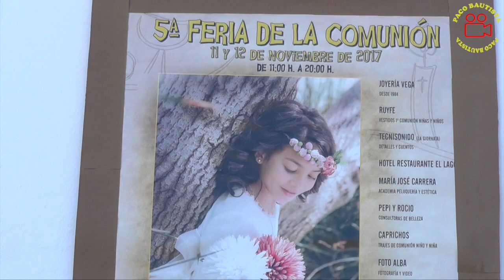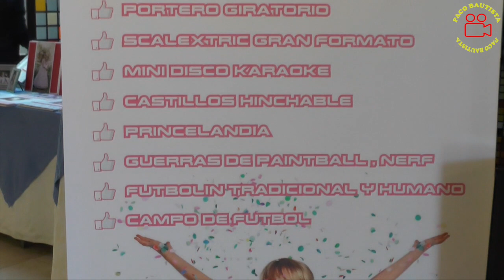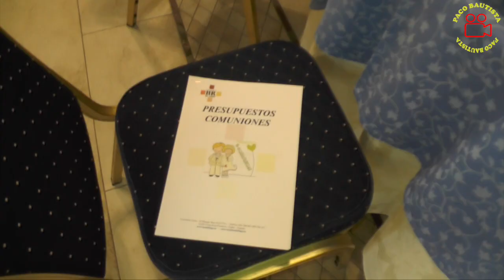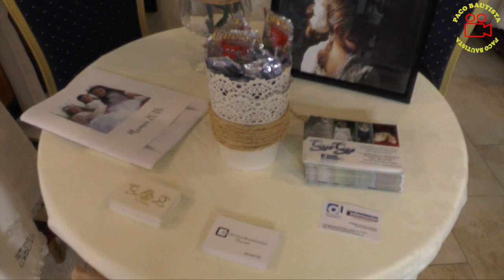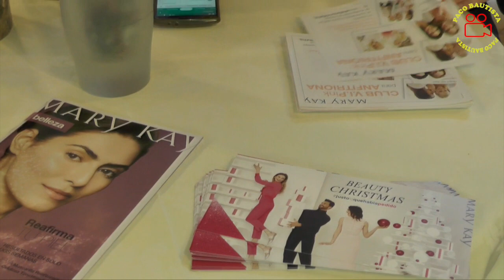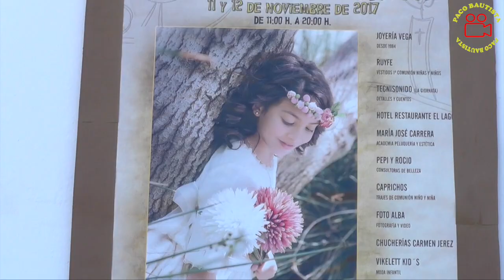2017-11-11 5ª FERIA DE LA COMUNION ARCOS DE LA FRONTERA